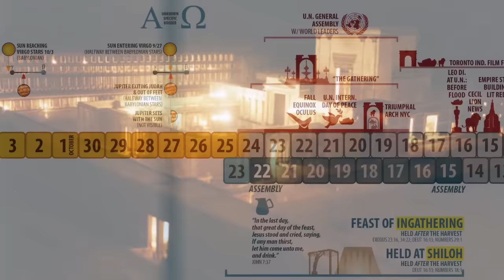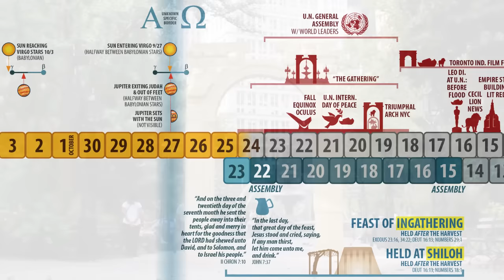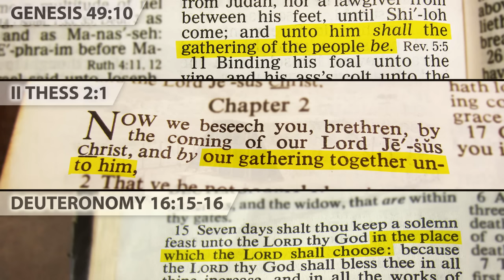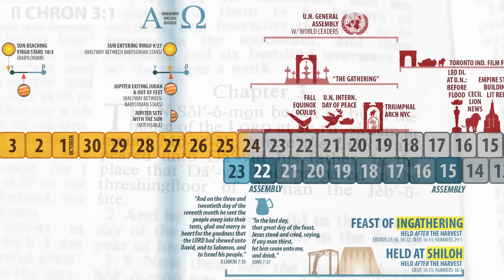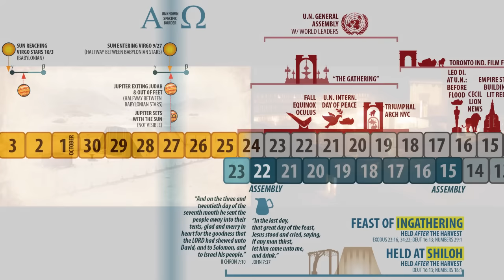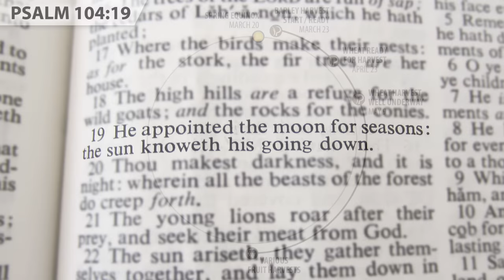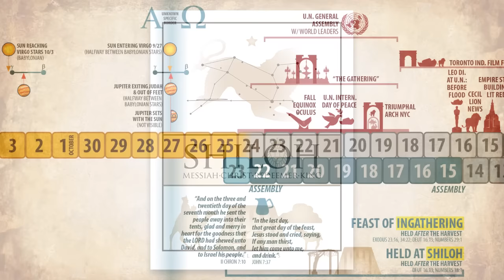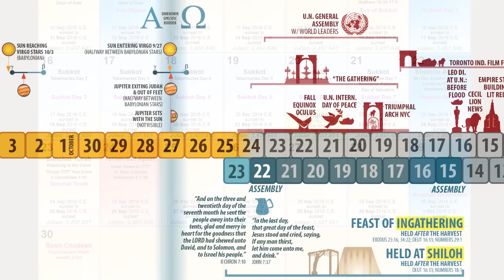Radar Update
The 8th day, after the Feast of Tabernacles, also blends into the next day's events - and celebrates the Word of God. We know the calendar we are using is correct - and so does the enemy; they also know the shadow patterns that are at this time on the correct calendar. We continue to watch! Maranatha!